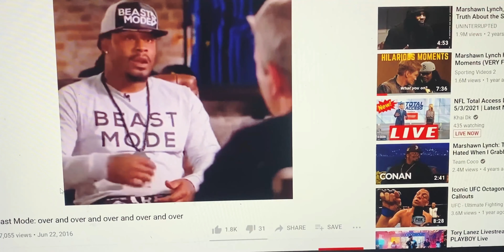D1N Cel D x Marshawn Lynch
D1N CEL D BACK AT IT AGAIN WITH A FUCKING HIT